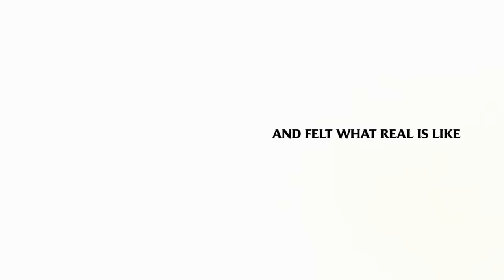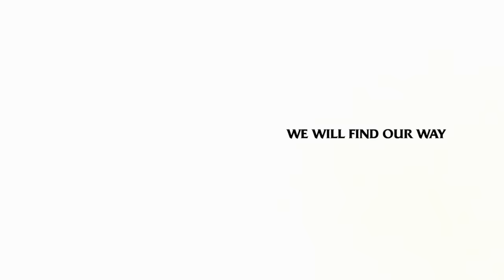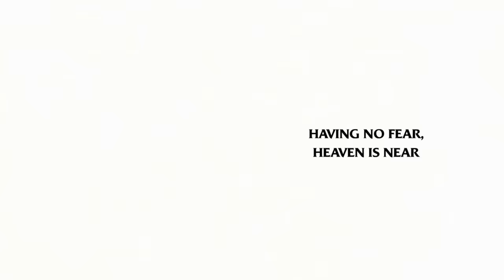Selena Gomez - A Sweeter Place (Official Lyrics) ft. Kid Cudi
LYRICS

Is there a place where I can hide away?
Red lips, french kiss my worries all away
There must be a sweeter place
We can sugarcoat the taste
A sweeter place
There must be a sweeter-
(Place where I can)

Oh,
You really wanna know where I’ve been all this time?
So let me tell ya
Oh,
Got two feet on the ground and felt what real is like
What it was like
Living
Out of the scene
Out in the wild
Learning to breathe
Up in the clouds
Far from the crowds
I can’t believe
I can be loud
Holding hands with the darkness
And knowing my heart is allowed
Allowed

As I fantasize
So much to see
I’m in paradise
Ohh I-

Oh, it seems I’m new inside
Deep deep down in me, I go now baby
Born to fly
Ohh I-

Now see how could it be
We will find our way
We'll find the things we seek

Ooowee

You see I’m mesmerized
A place that’s just for me
And I am cuttin’ ties
Goodbye

Having no fear, heaven is near
Ooh
Head is so clear
A sweeter place
My sweeter place-

Ooh
My sweeter place
My sweeter place-

Music video by Selena Gomez performing A Sweeter Place (Official Lyrics).